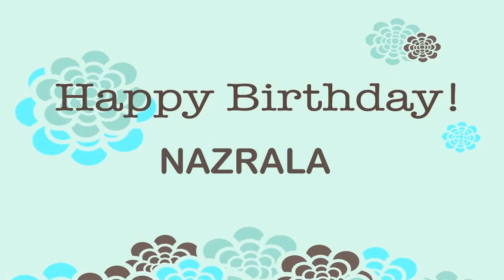Nazrala Birthday Wishes & Mensajes